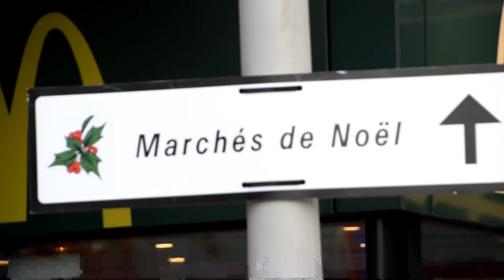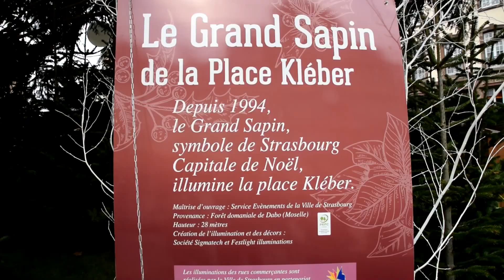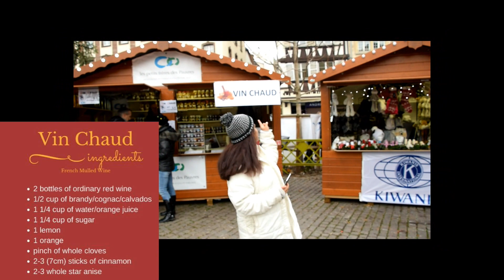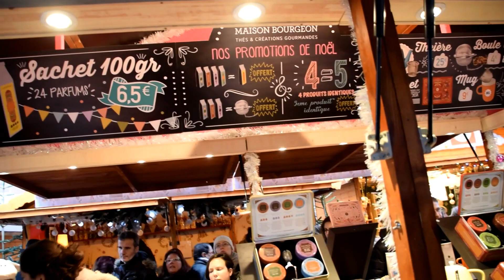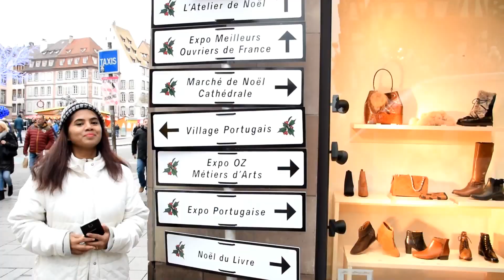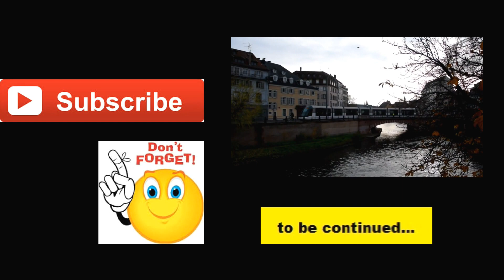Europe's biggest Christmas Market (since 1570) # Part 1 | Sudha'z WOW | Travel Vlog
This is my first travel vlog about the Europe's biggest Christmas Market which is started since 1570.

Christkindelsmärik is a Christmas market (French: Marché de Noël) held annually in Strasbourg, France, near Strasbourg Cathedral.[1][2] It draws in approximately 2 million visitors each year and since the implementation of the TGV in 2007, the number of visitors has been on the rise. Hotels are booked a year in advance and some receive between 15-17% of their yearly income thanks to the Christkindelsmarik's visitors.[3] It is considered one of the most famous Christmas markets throughout Europe. It is estimated that the city benefits of a 16 million Euros profit from this 38-day-long tradition. It is mostly famous for its fragrance of warm wine and spices which travels throughout the cold, winter streets.

Strasbourg has been holding Christkindelsmärik around its cathedral since 1570, making it one of the oldest Christmas markets in Europe.

The Christkindelsmärik's Christmas tree, on Place Kléber, is traditionally of imposing height. Topping at 32.5 m (107 ft), the 2010 tree dwarfed much of its surroundings. The trees of the following years were only slightly less conspicuous: 30 m (98 ft) in 2011, 31 m (102 ft) in 2013,[ 30 m (98 ft) in 2015] etc.